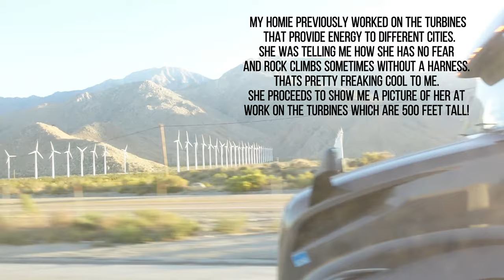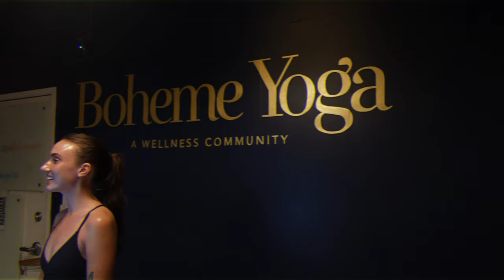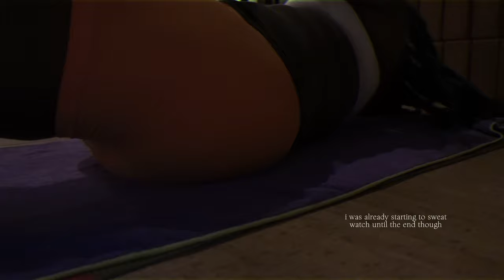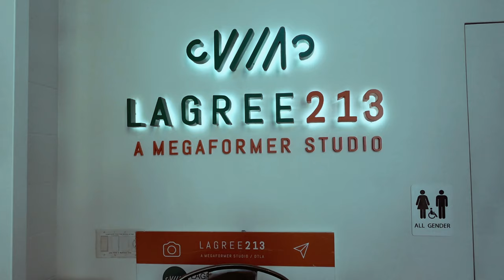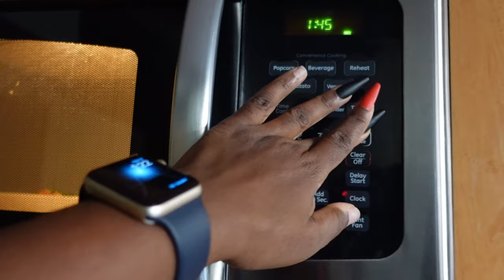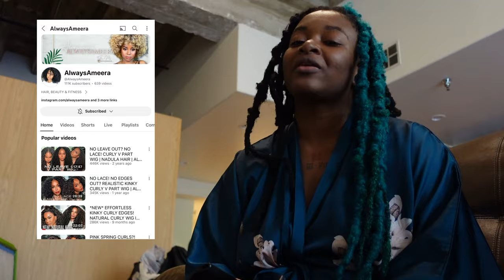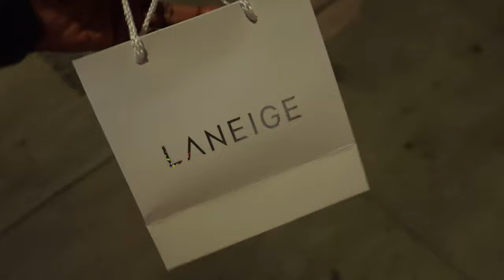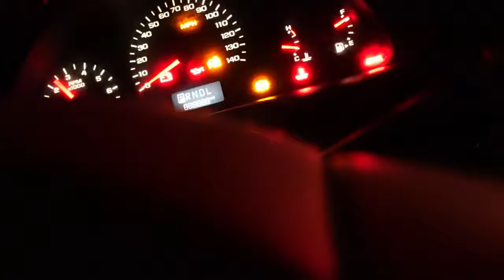VLOG: PALM SPRINGS TRIP + INFLUENCER EVENTS + WORKING OUT + IM EMOTIONAL + CAR BATTERY DIED & MORE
this week we dived into a lot of workout classes through classpass, balancing living life downtown in the inner city. taking a trip to Palm Springs was needed to de stress but coming home to the hustle of managing influencer life and getting brand deals is my current struggle. watch me manage all these things and experience Zakiya Asha.

Timestamps
00:00 Intro
00:18 Clean with Me
02:59 Palm Springs Trip
07:54 Bath Time/ Removing Hair
09:21 Cooking with Zakiya
10:14 Hot Yoga Class
17:10 Get Ready for Pilates Class/ Old Friend Rant
22:59 Lagree Pilates Class
25:31 Morning Rant/ Club Pilates Class
26:19 Vegetarian Lunch
31:57 Get Ready for Influencer Event
38:06 Laniege Influencer Event
42:24 Car Battery Died
45:38 Outro